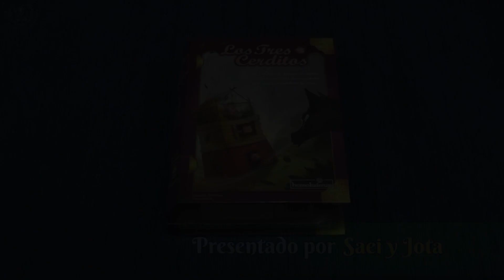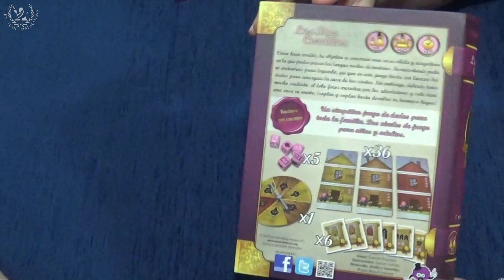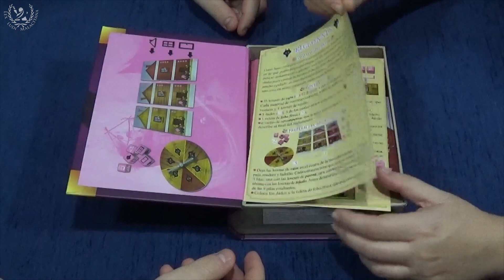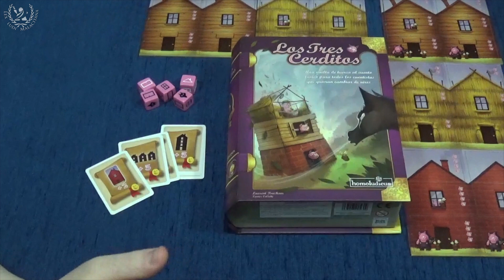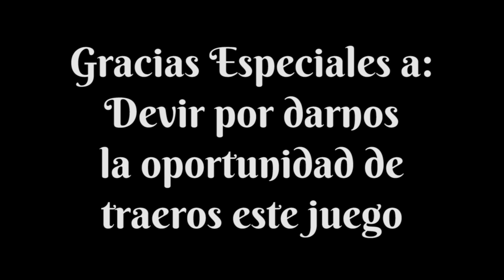Los Tres Cerditos - Videoreseña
- Componentes del juego 0:15
- Explicación de las reglas 3:44

Preparándonos para el próximo Fancine que se celebrará en Málaga entre los días 9 y 12 de noviembre este 2017, os traemos la siguiente videoreseña junto con Lex Ludi Malacitana de un juego del que tendremos demostraciones y partidas en dicho evento.

En este vídeo os traemos un juego infantil basado en la archiconocida y popular novela Los Tres Cerditos, y donde deberemos construir las mejores casa sin que nos la derribe el malvado lobo feroz, para así acabar obteniendo más puntos de victoria que los rivales.

Este juego de dos a cuatro jugadores ha sido creado por Laurent Pouchain, ilustrado por Xavier Collette, y lo trajo a nuestro idioma Homoludicus, que como ya sabéis ahora su catálogo lo tiene Devir, que es la artífice de que vayáis a tener demostraciones de este juego en el Fancine.

En todo caso la edición del juego es increíblemente bonita, con una caja similar a la de un libro y unos componentes preciosos ideales para que los niños y adultos se diviertan con el juego.